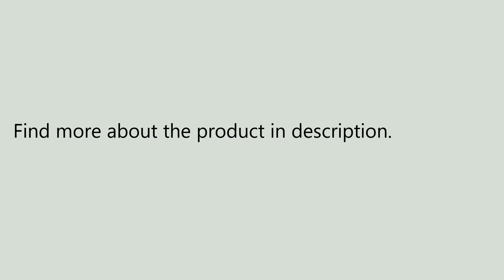Smart Bluetooth Anti Lost Device Alarm Key Tracker